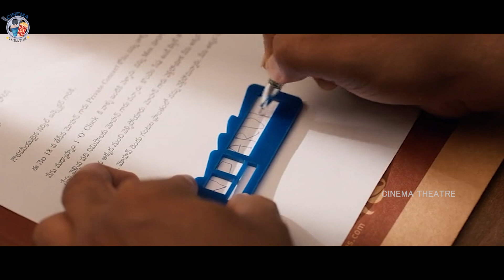Jisshu Sengupta & Sreemukhi And Srinivasa Reddy interesting Scene || Telugu Movie || Cinema Theatre